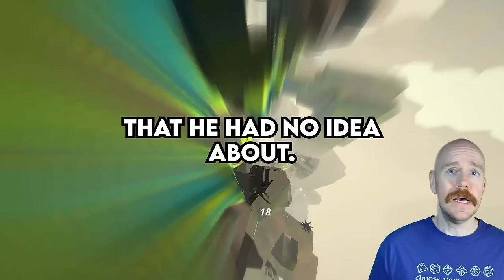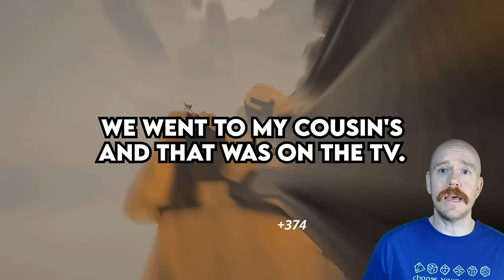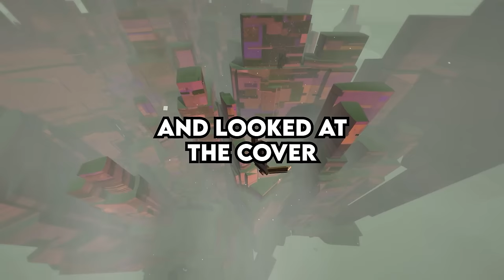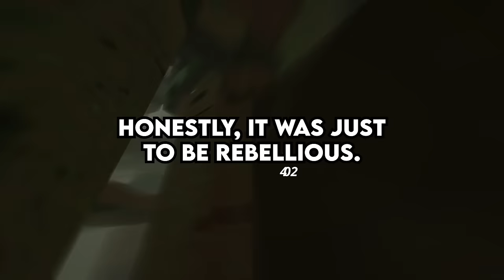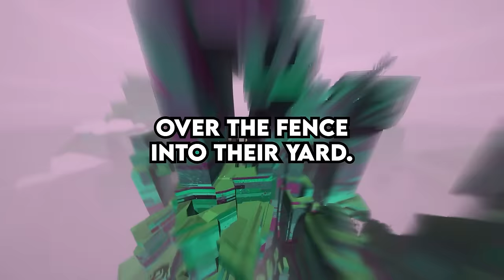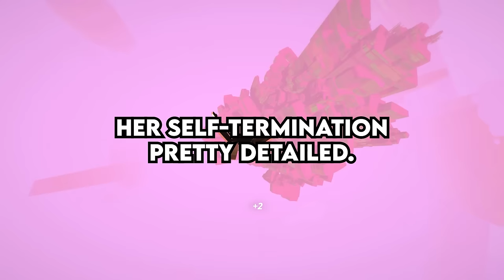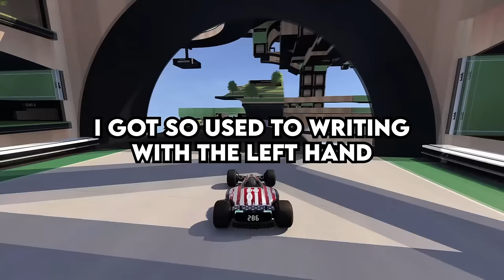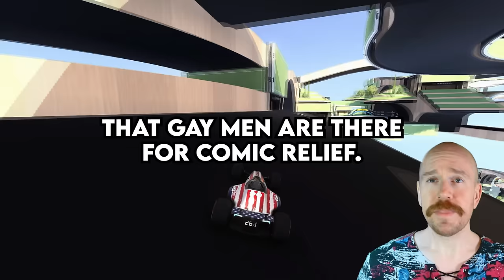What's The BIGGEST Secret That You've Been Hiding From Your Parents?